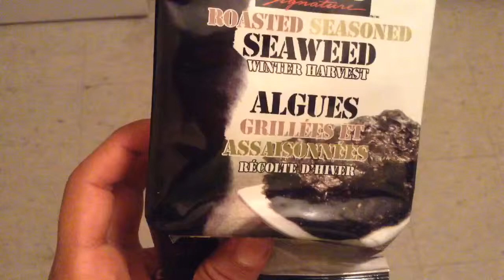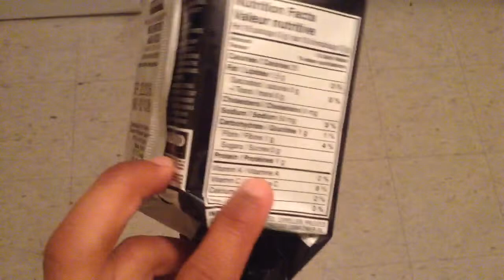Cracked my IPod screen :( + blog